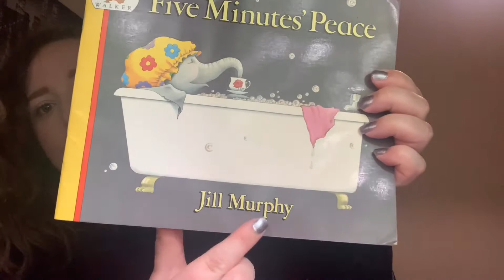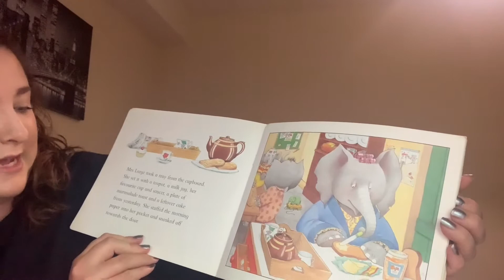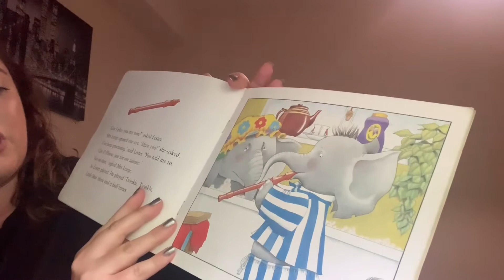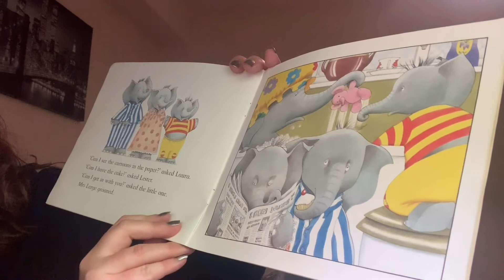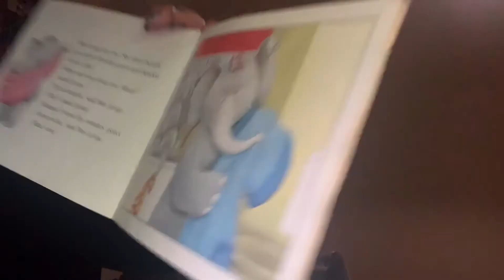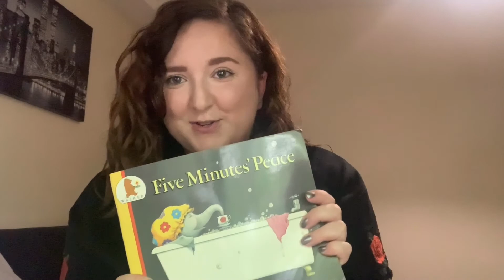Mystery Reader 15 22 6 20